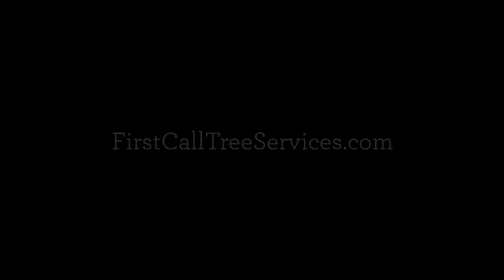Tree Services Greeley, CO. First Call Tree Services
If you are looking to find a tree service company in Greeley, Colorado, then look no further than First Call Tree Services.

Services include: Tree felling and removal, Pruning, tree reduction, lifting and branch thinning. Cleaning of crowns and removal of dead wood, Emergency services to cater for storm damage and fallen trees. Propping and bracing of trees. Removal of tree stumps and grinding. Lifting of heavy tree stumps and crane work. New tree planting. Reports, surveys and inspection of trees Planting of hedges, removal as well as topping and trimming Mulching and clearance of vegetation Equipment to tidy up or remove trees that are not safe enough to be climbed.